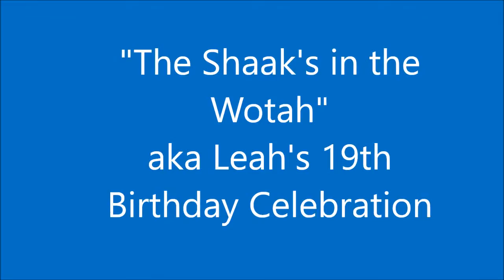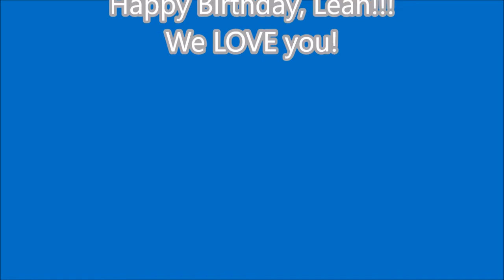Leah's 19th Birthday aka 'Shaak in the wotah'